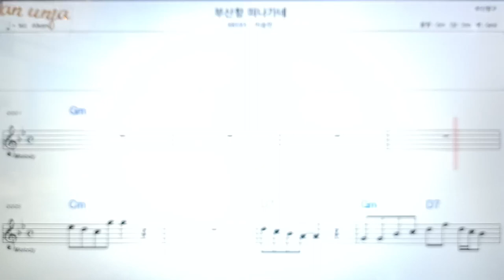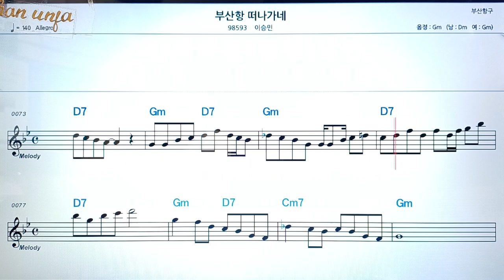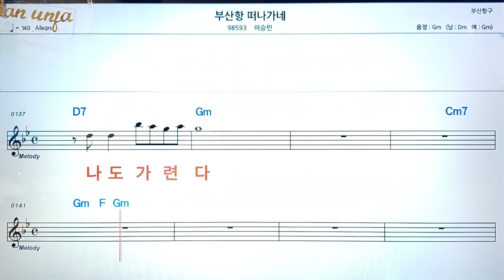부산항 떠나가네/이승민👍악보, 코드,가사,Karaoke*가라오케 반주